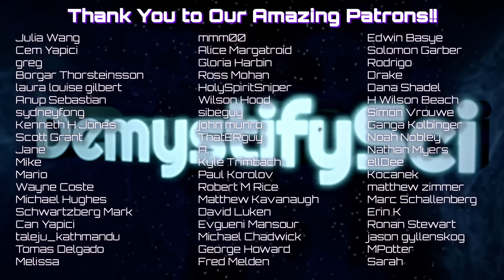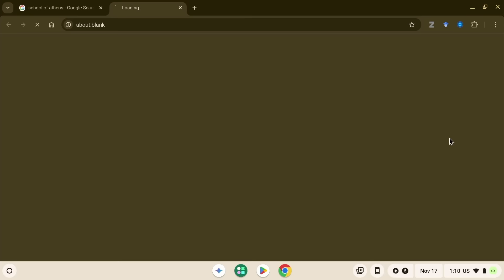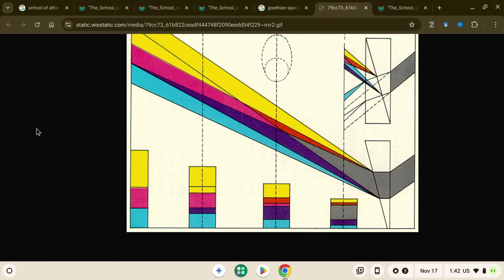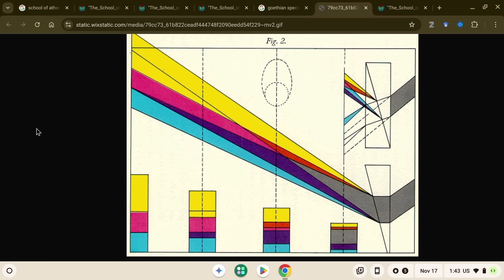Goethian Science Reveals a Hidden World - Austin Abigt, Renewal of Science - DSPod #304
Austin Abigt is a philosopher, writer, and one of the key members of the of the Renewal of Science movement, which seeks to chart a path for scientific rebirth. In this conversation, Abigt explains how modern science is the product of two distinct philosophical lineages - one founded by Newton and Descartes, the other by Goethe. The Newtonian paradigm, roughly summarized by "shut up and calculate" has been invaluable for the development of the modern world, but Abigt argues that its ability to keep moving us forward to a deeper and deeper understanding of nature is inherently limited. To be able to make progress, we have to turn to the alternative scientific thread, the Goethian one, that advocates for a more holistic approach to nature. Rather than demanding a single story, Abigt argues that it's time to embrace the inherent complexity of nature.

00:00 Go!
00:07:25  Alternative Scientific History
00:15:28  Evolution of Educational Traditions
00:27:03  Goethean Spectrum
00:39:20  Diverging Scientific Views
00:48:34  Mystical Elements in Science
00:58:07 Alternative Scientific Approaches
01:10:45 The Shift in Scientific Thinking
01:20:08  Social Engineering and Consciousness
01:27:50 Industrialization and Scientific Management
01:35:21 Anthroposophy and Cultural Integration
01:46:03  Idealism vs. Materialism
01:54:20 The Interplay of Perception, Reality, and Will
02:05:41 Morality of Science
02:16:12 Truth and Beauty is all there is?
02:25:28 Lunar Cycles and Plant Growth Studies
02:28:38 Bridging Spirituality and Science
02:37:02 Exploring Materialism and Mind
02:46:04 Unifying Science and Philosophy